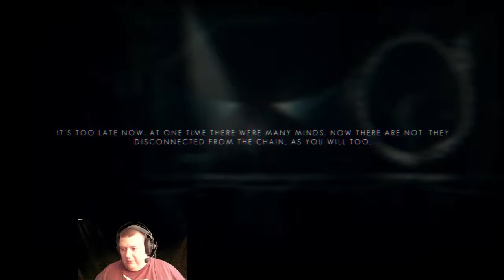Let's Play - Swapper #20 - Bodies Everywhere!